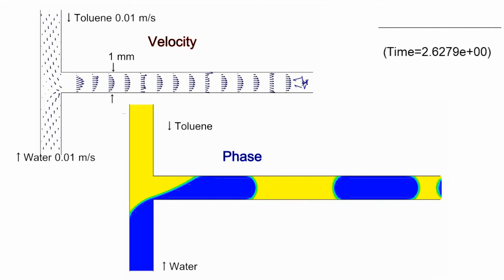Slug-Flow in Micro Channel- 2D Simulation-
Images are used in courtesy of Ansys Inc.
CFD simulation of water and toluene tow-phase segmented flow in a micro channel (etp1_33)
ANSYS Fluent: 2d, dp, pbns, vof, lam, transient
H=1 mm, L=13 mm, u=0.01 m/s, Total flow-time: 4 s